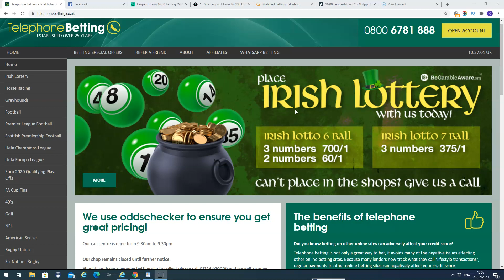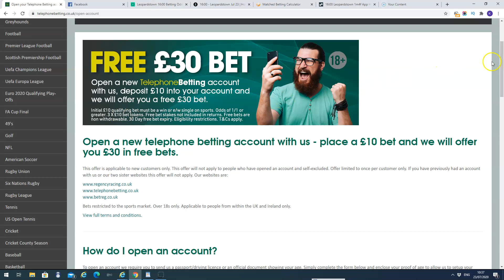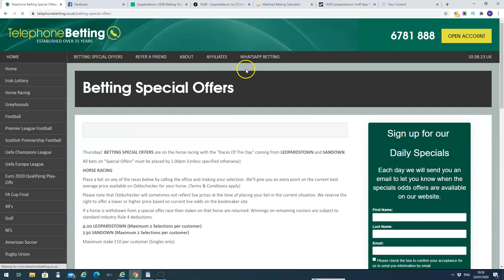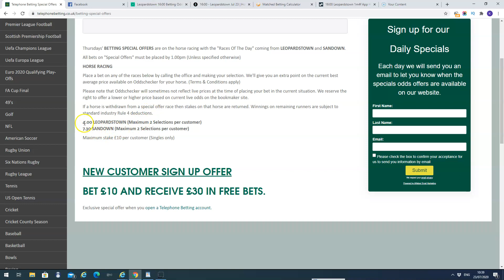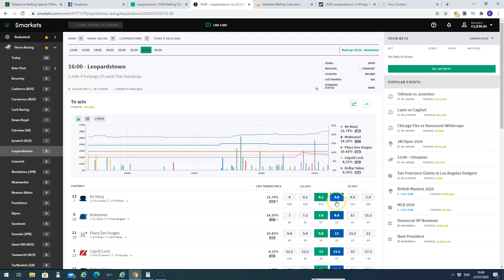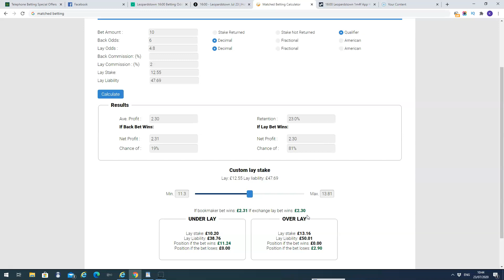Telephone Betting Review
Telephone Betting Review- How to find best odds to place on telephone betting service.